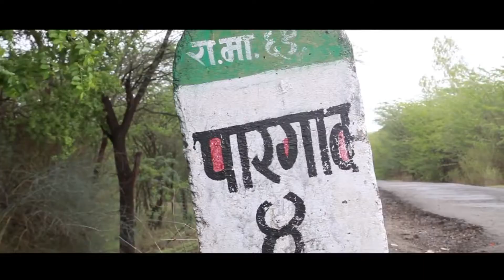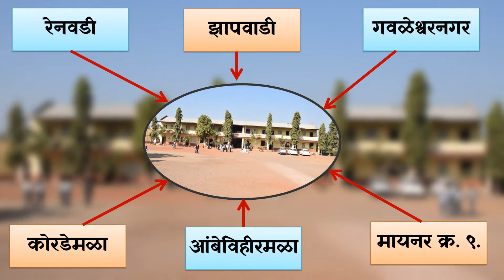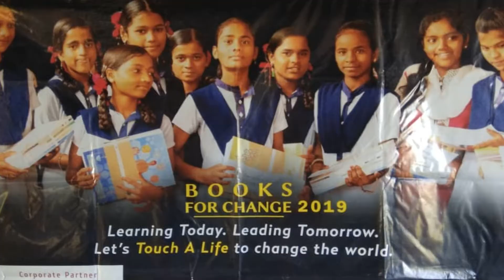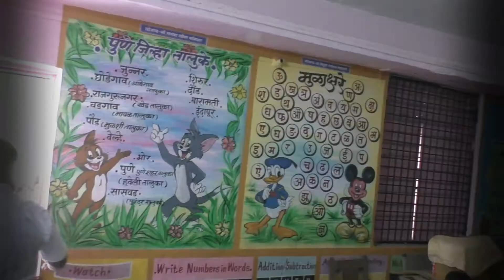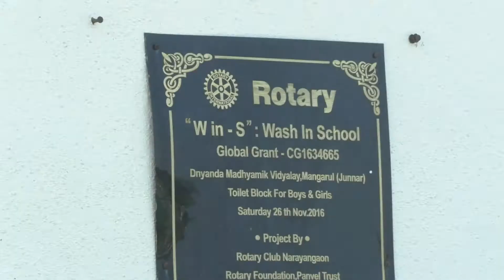SCHOOL DOCUMENTORY || ज्ञानदा माध्यमिक विद्यालय, मंगरूळ, ता.जुन्नर, जि.पुणे.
विविध सामाजिक, सांस्कृतिक, शैक्षणिक आणि अध्यात्मिक विविधतेने नटलेले हे मंगरूळ (पारगाव)
आणि याच आपल्या गावामध्ये जुन्नर तालुक्याचे भाग्यविधाते मा.ना.वल्लभशेठ बेनके साहेबांनी सर्वसामान्य कुंटुंबातील कोणताही विद्यार्थी शिक्षणापासून वंचित राहू नये म्हणून ६ जून १९९४ रोजी *"ज्ञानदा शिक्षण माध्यमिक विद्यालय सुरु केले आणि तमाम विद्यार्थ्यांना ज्ञानाची कवाडे उघडून दिली.*
 गावामध्ये माध्यमिक विद्यालय सुरु करण्याचे महत्वाचे कारण म्हणजे गावात १९९४ पूर्वी फक्त ७ वी पर्यंतच प्राथमिक शिक्षणाची सोय उपलब्ध होती. पुढचे शिक्षण घेण्यासाठी शेजारील पारगाव गावामधील हायस्कूलमध्ये जावे लागत होते. मंगरूळ आणि पारगाव मध्ये अवघ्या २ कि.मी. चे अंतर असूनही विद्यार्थ्यांना आपले शिक्षण अर्धवट थांबवावे लागत होते. त्याला कारणही तसेच होते, ते म्हणजे मंगरूळ आणि पारगाव या दोन गावांच्या मधून वाहणारी जीवनदायनी कुकडी नदी
 पावसाळ्यात मोठ्या प्रमाणात पाऊस पडत असल्याने नदी दुथडी भरून वाहत असे त्यामुळे जाण्या-येण्यासाठी आताच्या सारखे नदीवर पुलांची सोय नव्हती. अलीकडच्या तीरावरून पलीकडे होडीनेच विद्यार्थ्यांना आपला जीव धोक्यात घालून ये-जा करावी लागत असे. काही पालक तर आपल्या मुलींना शिक्षण देण्याची इच्छा असूनही पुरामुळे शाळेत पाठवत नव्हते  येथेच मुलींचे शिक्षण खंडित होऊ लागले. आणि हीच अडचण ओळखून तत्कालीन पंचायत समिती सदस्य रामदासशेठ लामखडे व ग्रामस्थांनी ही सर्व परिस्थिती मा.आ.बेनके साहेबांच्या कानावर घातली व गावात माध्यमिक शिक्षणाची सोय झाली पाहिजे अशी ठाम भूमिका मांडली. मुळातच बेनके साहेबांचे मंगरूळ गावावर पुत्रवत प्रेम असल्याने रामदासशेठ लामखडे व ग्रामस्थांची मागणी मान्य करून तत्कालीन शिक्षणमंत्री  मा.सलीम झकेरिया साहेबांकडून तालुक्यात पाच माध्यमिक विद्यालयांना परवानगी मिळवून दिली. त्यातीलच एक म्हणजे "ज्ञानदा माध्यमिक विद्यालय" आणि म्हणुनच आदरणीय वल्लभशेठ बेनके साहेबांचे हे ऋण मंगरूळ ग्रामस्थ कधीही विसरणार नाही.
 या विद्यालात आजही रेनवडी, झापवाडी, गवळेश्वरनगर, कोरडेमळा, आंबेविहीरमळा, मायनर क्र. ९.  या पंचक्रोशीतील विद्यार्थी उत्कृष्ट प्रकारचे शिक्षण घेत आहेत. विद्यालयातील अनेक विद्यार्थी शिकून वैद्यकीय, अभियांत्रिकी, कृषी, प्रशासकीय, शैक्षणिक क्षेत्रात आपले नाव कमावत आहेत.  त्यामुळे अनेकांचे संसार सुखमय झले आहेत आणि याचे सारे सर्व श्रेय जाते ते आदरणीय बेनके साहेबांना
 ज्ञानदा शिक्षण मंडळाचे कार्याध्यक्ष व शिवजन्मभूमी जुन्नर तालुक्याचे आमदार मा.अतुलशेठ बेनके साहेब, संस्थेचे मानद सचिव मा.अमितशेठ बेनके साहेब, जेष्ठ संचालक मा.डी.डी. डोके साहेब, संस्थेचे उपाध्यक्ष मा.ब्रम्हे काका व समस्त ग्रामस्थ समर्थपणे विद्याल्याच्या प्रगतीसाठी वेळोवेळी शिक्षकांना मार्गदर्शन करून अहोरात्र झटत असतात. सद्यास्थित विद्यालयात इ.५ वी ते १० वी पर्यंतचे मराठी व सेमी इंग्रजीचे वर्ग उत्कृष्ठ प्रकारे चालू आहेत.
विद्यालात राबविले जाणारे काही ठळक उपक्रम पुढीलप्रमाणे :
संपूर्ण डिजिटल वर्ग, प्रभावी अध्यापन, शालेय शिस्त
अभ्यासपूर्ण सहलींचे आयोजन
टच &लाईफ हॉंगकॉंग च्या मार्फत ९ वी व  १० वी च्या मुलांना मोफत पाठ्यपुस्तके वाटप
सांस्कृतिक कार्यक्रमात विद्यालयाच तालुका पातळीवर द्वितीय क्रमांक
खोडद ग्रामिक विज्ञान केंद्र तालुका पातळीवरील प्रश्नमंजुषा-२०१९ मध्ये प्रथम क्रमांक संपादित करत भव्य फिरत्या ढालीचे मानकरी
निर्मल गरम योजनेत विद्यालयाचा सक्रीय सहभाग
बिबट्या प्रवण क्षेत्रामुळे विद्यार्थ्यांसाठी जाण्या-येण्याची सोय
शारीरिक व बौद्धिक विकासासाठी विविध व्याख्याने व शिबिरांचे आयोजन
क्रीडाक्षेत्रात विद्यालयाची जिल्हास्तरापर्यंतची मजल
विद्यार्थ्यांना पिण्यासाठी फिल्टर पाण्याची सोय
विद्यालयाचेच माजी विद्यार्थी प्रसिद्ध अभिनेते राहुल लामखडे यांनी ज्ञानदा विद्यालयामध्ये शालेय जीवन आणि परिस्थिती वर बनविलेल्या "एक रुपया" या शोर्टफिल्मला देशातून उत्कृष्ट प्रतिसाद मिळाला.
 विद्यार्थ्यांचा प्राथमिक शिक्षणाचा पाया भक्कम करणारी जि.प.प्राथमिक शाळा मंगरूळ (पारगाव) सुद्धा विद्यार्थ्यांच्या सर्वागीण प्रगतीसाठी सदैव कार्यतत्पर आहे. बोलक्या भिंती, मनमोकळे हस्ते खेळते वातावरण, अत्याधुनिक तंत्रज्ञानाचा वापर, आणि सातत्याने नाविन्यपूर्ण उपक्रमाच्या माध्यामातून विद्यार्थ्यांना सक्रीय आणि गुणवत्तापूर्ण ठेवण्यासाठी शिक्षक वृंद आणि शालेय व्यवस्थापन समिती सदैव प्रयत्नशील आहेत.
मंगरूळ ग्रामस्थांचे वेळोवेळी मिळणारे सहकार्य माजी विद्यार्थी, तरुण मंडळे आणि बचत गटाच्या माध्यमातून सदैव मिळणारा मदतीचा हाथ यामुळे विद्यालयाला ज्ञानाच्या कक्षा विस्तारित ग्रामीण भागातील विद्यार्थ्यांना यशाच्या दिशेने कार्यरत राहण्यासाठी एक आगळेच पाठबळ मिळत असते.
आणि याच माध्यमातून हा ऋणनिर्देश या चलचित्रफिताच्या माध्यमातून सादर करण्यासाठीचा हा प्रामाणिक प्रयत्न. नक्कीच या आपल्या पाठ्बालातून आणि मार्गदर्शातून विद्यालय प्रगतीच्या वाटेने मार्गस्थ राहील यात काही शंका नाही..